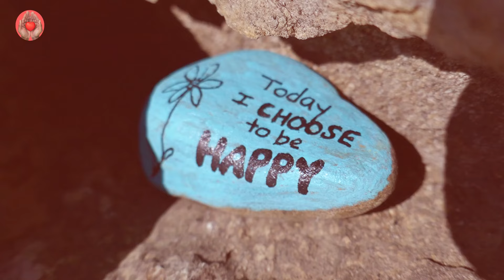Elderly Woman Adopts Neglected Child – The Way the Child Repaid Her Later is Heartwarming!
It was a bitterly cold evening in late December, the kind of night that crept into your bones and made you long for the warmth of a fire. The small town of Cedarville was already blanketed in a thick layer of snow, and the streets were nearly deserted as the last of the holiday shoppers hurried home. Alexander Thompson, a widow in her late seventies, was among them, clutching a bag of groceries in one hand and her cane in the other.